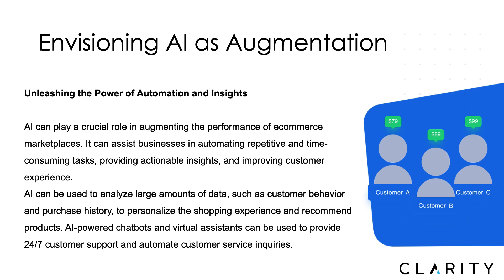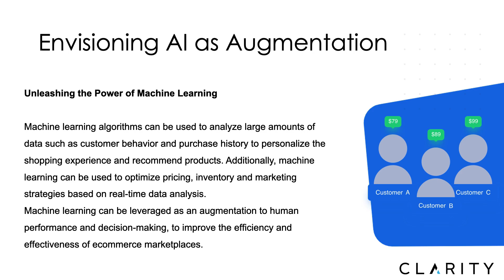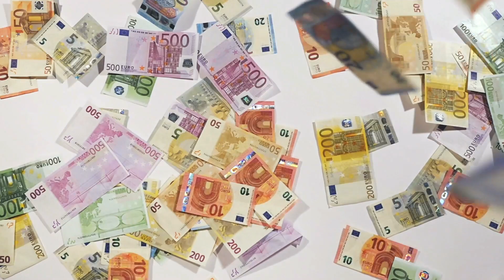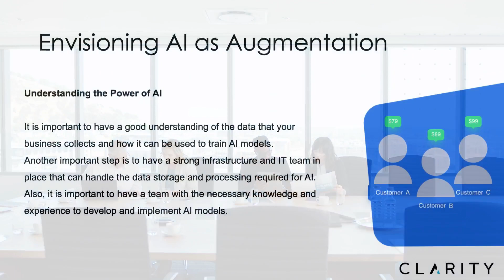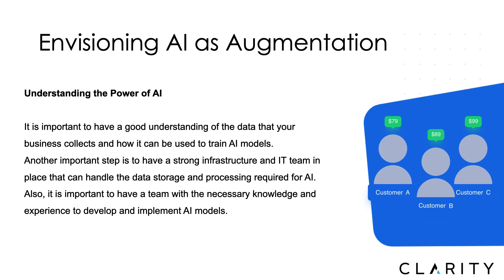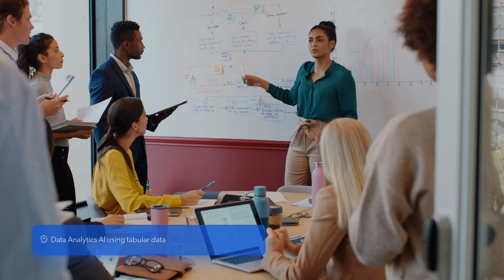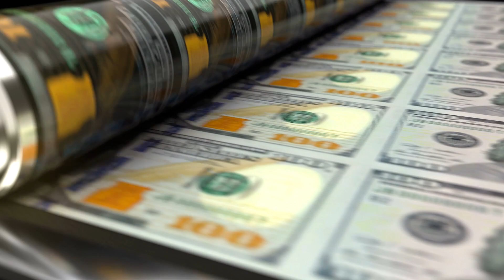Using Open AI to Augment the Marketplace User Experience & Increase Online Sales Conversions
Maximize Your Sales conversions with “AI Technology." In this video, we dive into the world of AI augmentation and how it can transform your user's online marketplace experience. Imagine, instead of simply showing you "similar products" or "Accessories for this product," the marketplace showed you more helpful information, such as, "Top-Selling products like this laptop" or "Top-rated accessories for this laptop" and other, more helpful recommendations. Here's another example, "People who used this laptop for gaming vs. work, scored this laptop 4.4 out of 5."

This video talks about the three different kinds of AI engines:
   1. Natural Language AI
   2. Image Identification AI
   3. Tabular Data AI

For more information about our integration solution, visit our Clarity Connect
For more information on our eCommerce solution, check out Clarity eCommerce

Narrated by: Chris Reddick & Ron Halversen
Video by: Geoff Garcia